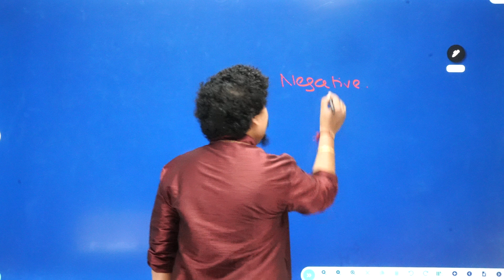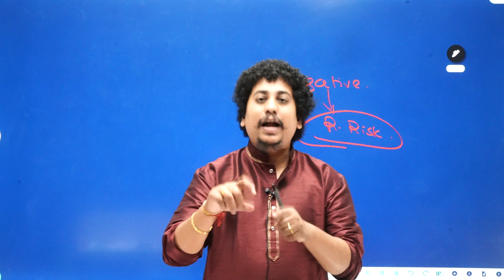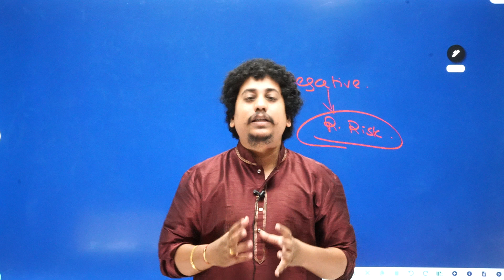APPSC Group 2 Prelims Exam - Last Day Tips & Tricks by Sravan sambrani sir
Group 2 Prelims Exam - Last Day Tips & Trick
(Best Appsc group 2 Latest 2023 Online classes in Telugu and English)
Please find the steps to login onto  web
1. Open your browser and enter web.classplusapp.com.
2. Enter your org code (RUFKW) and click on  verify and then enter your mobile number.
3. Enter the OTP you have received and login.
appsc group 2 online classes